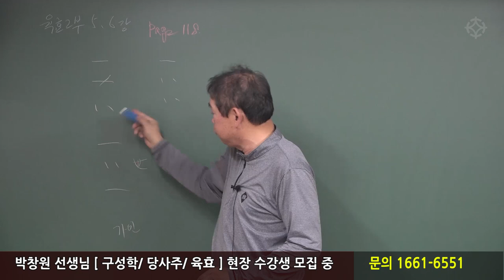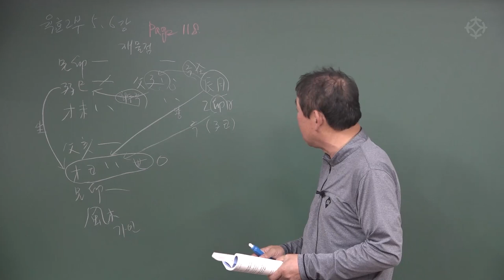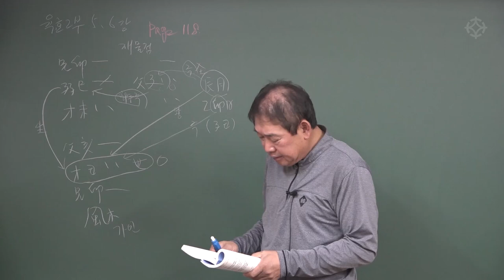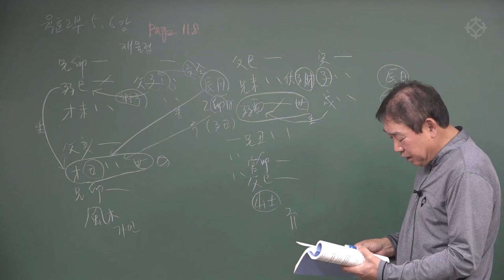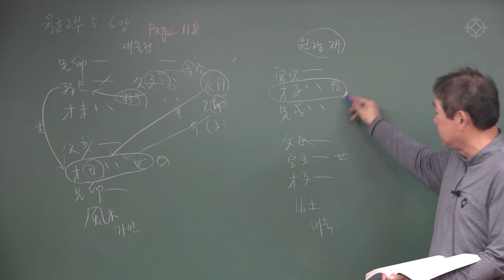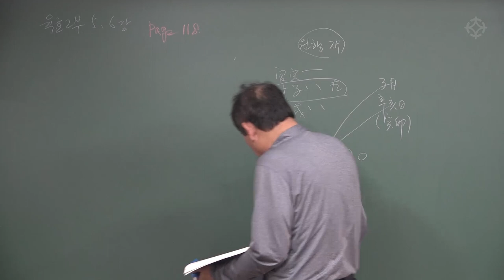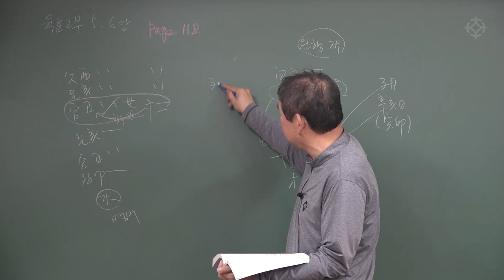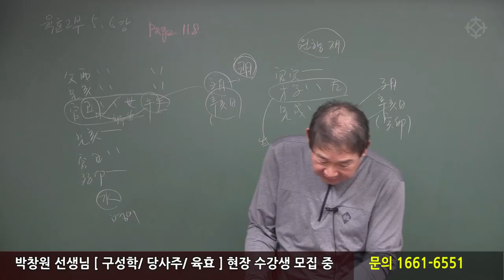육효 재물운 보는 법 - 박창원 선생님 [대통인.com]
박창원 선생님의 강의 수강에 대한

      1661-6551